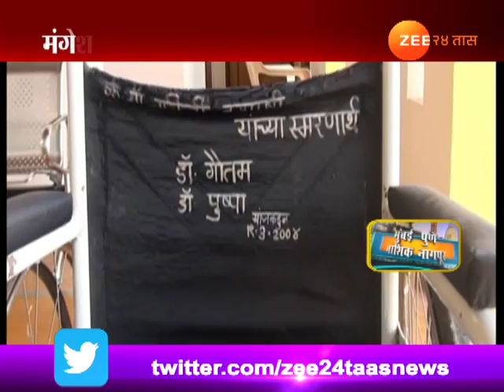नवी मुंबई | मंगेशी मंदिरात दिव्यांगांची उपेक्षा?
Navi Mumbai Sanika Kesarkar Denied Permission To Enter Temple On Wheel Chair